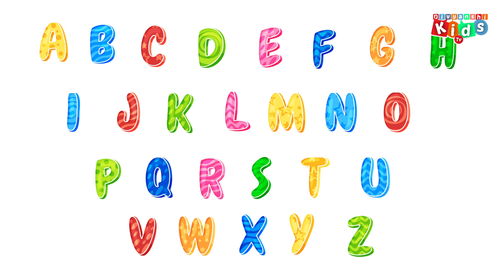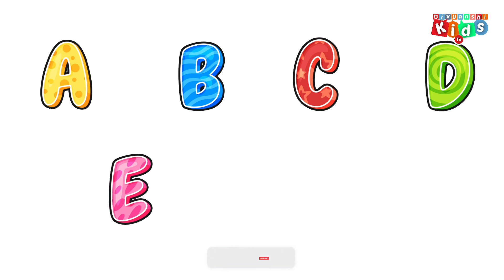Phonics Song | Phonics Sounds of Alphabet A to Z | ABC Phonic Song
Introduction:a
Welcome to our educational video for kids - ABC Songs for Children. In this fun and interactive video, your children will learn the alphabet with ease and enjoyment.

Video Content:
Our ABC Songs for Children video is designed to teach your kids the alphabet in a creative and engaging way. Each letter is presented with a fun animation and catchy tune that will make learning the alphabet an enjoyable experience for your little ones. The video also includes pronunciation and sound of each letter, making it easier for your kids to recognize and remember the alphabet.

ABC with Phonics Song